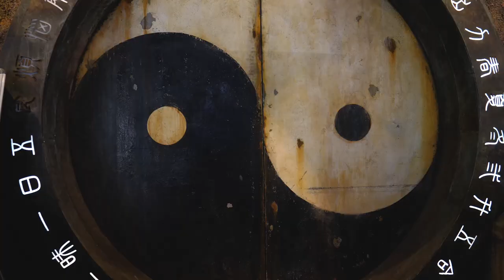J A P A N x BIG BAD WOLF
Japán utunk összefoglaló videója!

Remélem sikerült egy csipetnyi Japánt hoznom a ti életetekbe is!